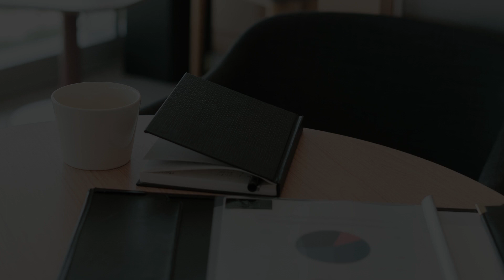¿Cuáles son las carreras mejor pagadas en canadá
Canadá es un destino popular entre profesionales extranjeros. De hecho, a causa de la gran demanda de colaboradores en las empresas canadienses, se han creado políticas que fomentan el acceso a ofertas laborales, con programas de profesionales calificados y mano de obra calificada.

¿Estás evaluando a Canadá como el destino para impulsar tu carrera profesional? Es claro que existen muchas oportunidades en este país, pero sabemos que un elemento importante para dar el siguiente paso, es el salario que podrías recibir ejerciendo labores relacionadas con tus conocimientos y tu experiencia, porque recuerda que Canada siempre esta en busqueda de profesionales que puedan se desarrollen en Canadá.

Si quieres emigrar a Canada como profesional existen muchos programas a los cuales puedes aplicar desde tu país, conocelos y evalúa tus oportunidades de emigrar.